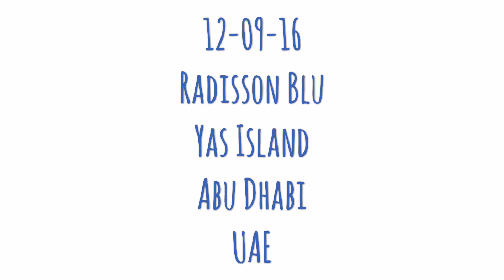J and B mannequin challenge 2016